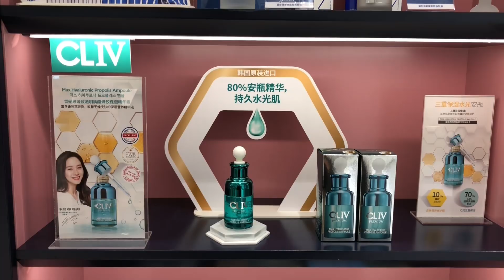[CLIV/씨엘포] CLIV 명동 롯데면세점 입점 CLIV면세점/CLIV Myeongdong Duty free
지난 4월 26일 드디어 CLIV가 명동 롯데면세점에 입점됐습니다!

촉촉보습 트리플 보습 꿀벽 앰플부터
한 장으로 즐기는 골드 호일 마스크 시리즈 까지
이제 명동 롯데면세점에서도 CLIV를 만나 볼 수 있다는 사실!

자세한 위치는 영상을 참고해주세요!